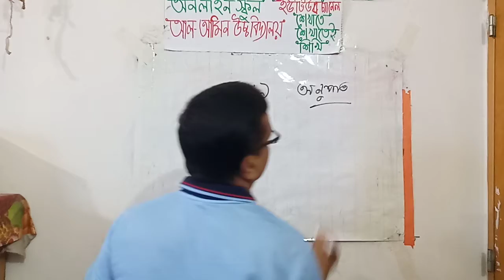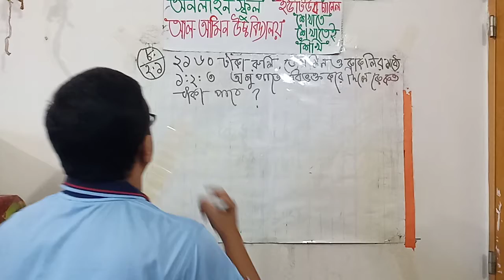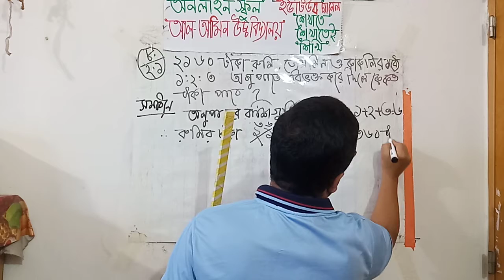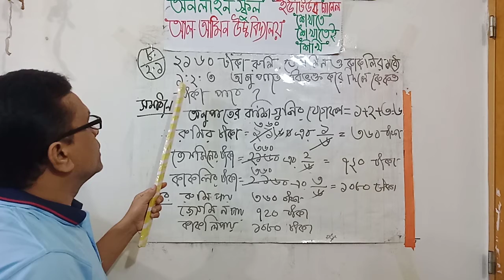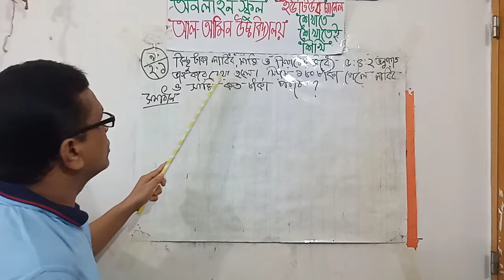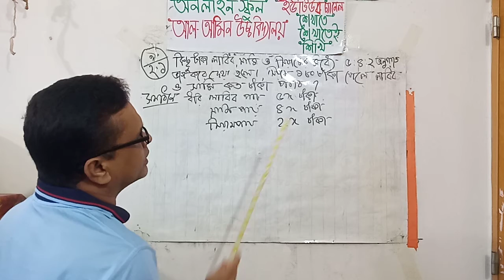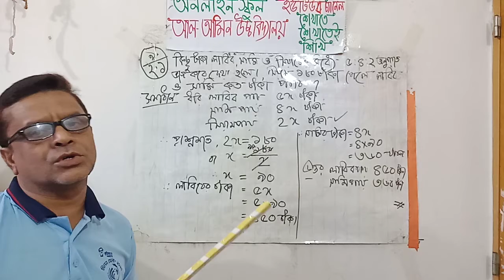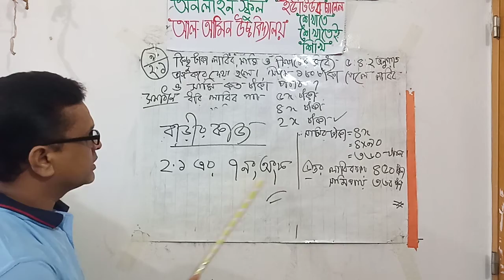৭ম শ্রেণি অনু ২.১ এর ৮ ও ৯ নং অংকের সমাধান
৭ম শ্রেণি অনু ২.১ এর ৮ ও ৯ নং অংকের সমাধান